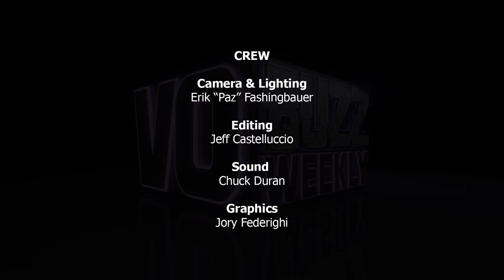Tony Gonzales PT1 - Animation & Cartoon Voice Over Coach For Young Voice Actors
Chuck & Stacey are so excited to be chatting with Tony Gonzales. Tony is a highly sought after animation coach and founder of Kids VO Productions. In this interview Tony talks about the essential skills young actors need to have in order to work in voiceover coupled with drive, focus and a strong support system. He explains why he treats his students like professionals so they’re prepared for working in real life situations.

He speaks to what makes him an effective coach and director by instilling confidence, professionalism and knowledge in his students. He stresses the importance of knowing the industry and studying how the talented established voice talent work like Tara Strong, Grey Griffin, Maurice LaMarche and Frank Welker. He shares his strategy for helping kids perform to the best of their abilities and offers advice to adult voice talent who do kid’s voices.

He encourages talent agencies to have Youth Divisions to help casting directors have access to young talent when the project requires it. Tony discusses how his years working at Disney TV Animation have helped him develop an ear for hearing auditions that standout and making strong choices when interpreting copy. Tony talks about some of his clients and the journey they’ve have had, saying that some starting booking work right away and others took longer, but it was so worth the wait.

Follow everyone on Twitter @vobuzzweekly @demosthatrock @staceyjaswad @tonykidsvo

On Facebook VO Buzz Weekly, Host Stacey J. Aswad, Demos That Rock, Kids VO Productions